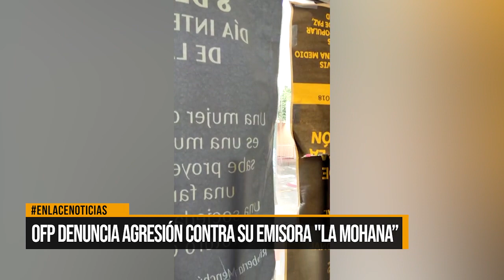OFP denuncia agresión contra su emisora "La Mohana"